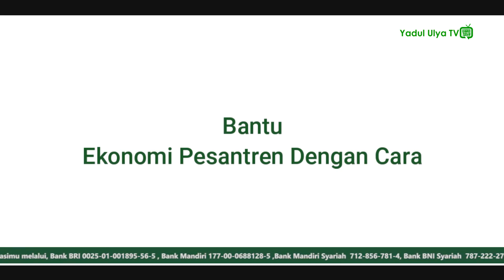PESANTREN YADUL ULYA GARUT BERBAGI 500 MASKER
" PESANTREN YADUL ULYA GARUT BAERBAGI 500 MASKER "

Pada Hari Senin, 06 April 2020 Pondok Pesantren Yadul Ulya Garut Berbagi 500 pcs Masker Disekitar Kota Garut

Alhamdulillah masyarakat sangat antusias untuk mendapatkan masker yang dibagikan oleh kami, mudah-mudahan dapat sedikit membantu dalam pencegahan Virus Covid-19, Aamiin

Di harapkan dengan adanya bentuk kepedulian dari PonPes Yadul Ulya Garut dengan cara memberikan masker secara gratis dapat memberikan dampak positif, terutama membantu masyarakat yang harus tetap bekerja di luar dan hidup dari penghasilan harian, seperti pedagang kaki lima, tukang ojek, tukang parkir dan masih banyak lagi.

Kita berharap dan berdoa agar wabah dari virus covid bisa berakhir
Semoga kita semua tetap berada dalam lindunganNya dan semoga wabah virus ini cepat berlalu, Aamiin

Semakin banyak yang menyimak, maka semakin banyak pula yang merasakan manfaatnya 🙏🙏

In Syaa Allah akan menjadi AMAL JARIYAH kita bersama 🙏

آمِيْن.. يَا رَبَّ الْعَالَمِيْنَ